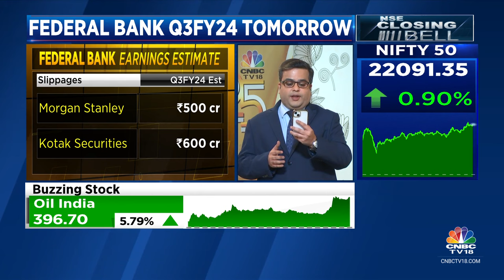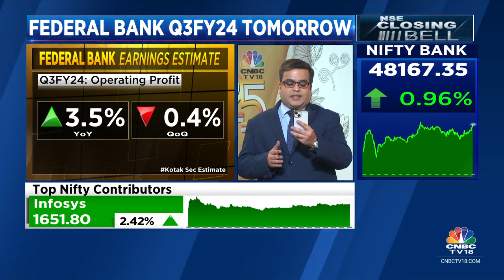Federal Bank Q3FY24 Est: Gross NPA Ratio Seen At 2.23% | CNBC TV18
3QWithCNBCTV18 | Federal Bank is set to report its Q3FY24 numbers tomorrow. Abhishek Kothari with the key expectations.

n18oc_business